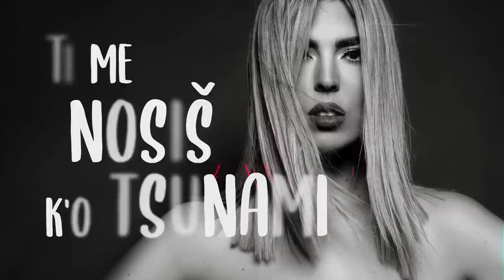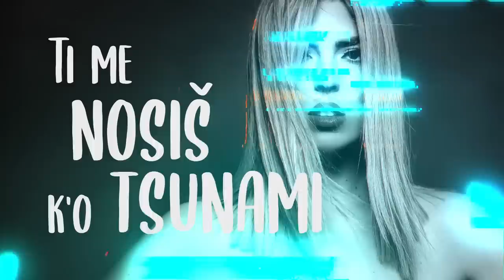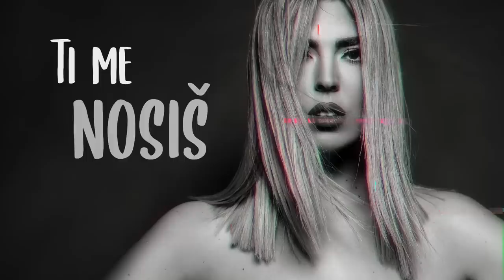Lea Mijatović - Budi mi blizu (Official lyrics video 2021)